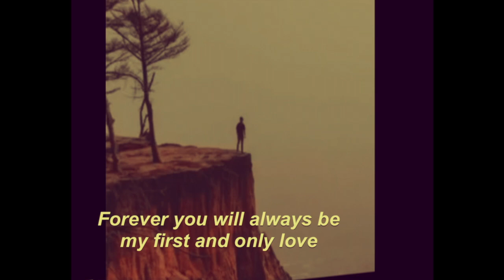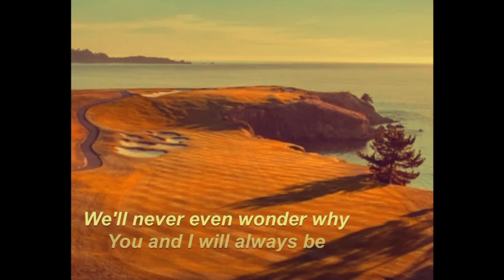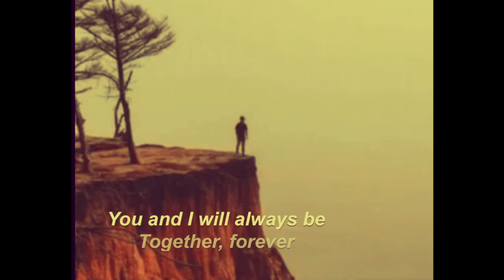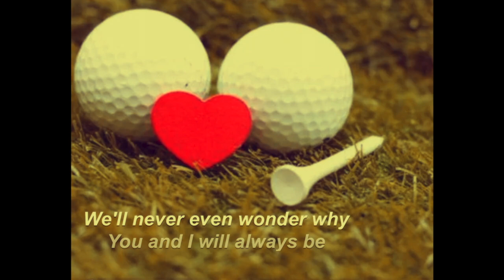TOGETHER FOREVER Rico J Puno (Lyrics, Cover)